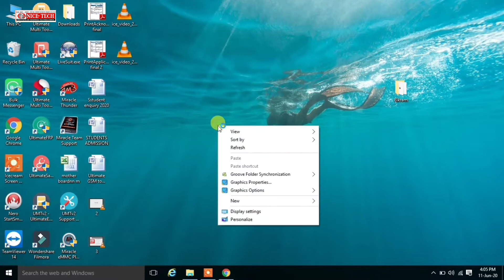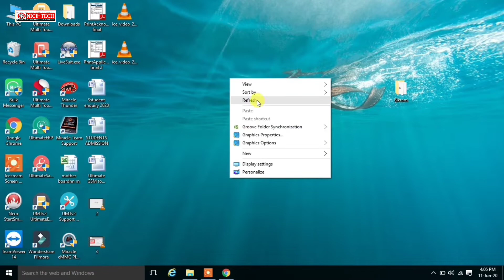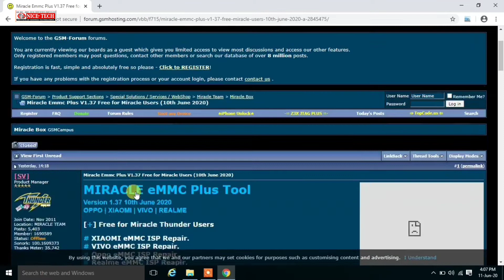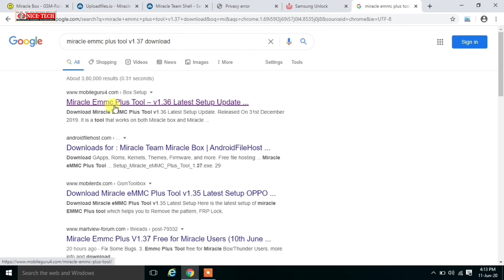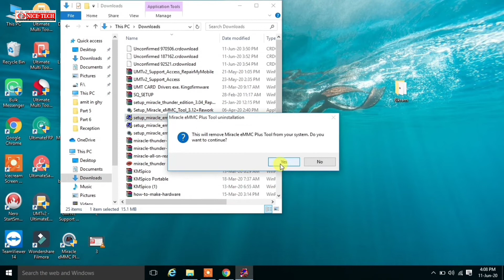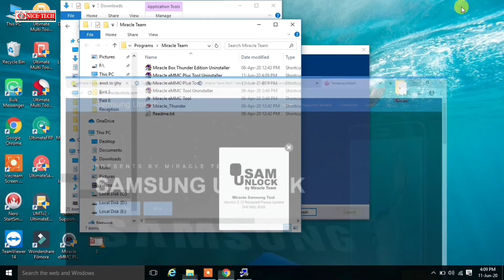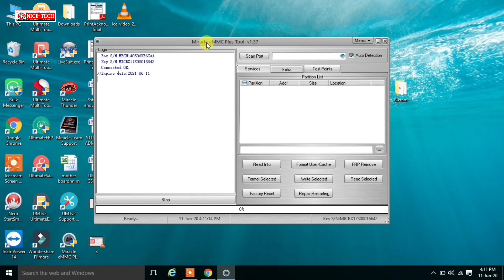Miracle Emmc Plus tool v1.37 | Free all miracle user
Miracle emmc tool plus v1.37 Free to all miracle users mi oppo realme vivo work emmc Free miracle | miracle emmc plus tool v1.37

Namaskar Dosto Aaj Ki is Video Me Maine Aapko Ye Bataya Hai Ki latest update miracle emmc puls tool aaya hai use update kaise karna hai

How to renew miracle thunder box for 1 year activation | Miracle Box Key License Activation Online

Your Queries -
how to miracle emmc plus tool
miracle emmc plus tool v1.37

My microphone